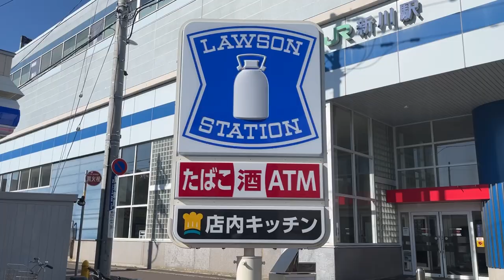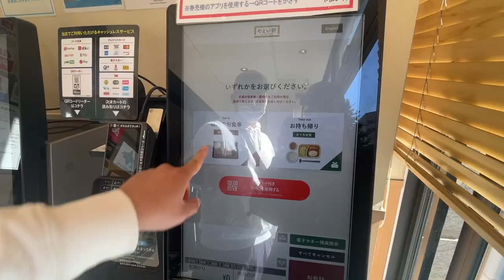Walk around Sapporo Odori park ⛲️ / Japan Hokkaido tour guide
This time we visited Odori Park in Chuo-ku, Hokkaido.
It is located just outside of Odori Subway Station.
As it was a Sunday, the place was crowded with many people.
Some of them are even performing on the street...!
Nearby are Raccoon Alley, Sapporo Station, and Susukino, so be sure to stop by if you are ever in Sapporo!

ーーーReviewーーー
・Lots of people in the crowd.
・Close to the station
・Fountains, flowers, and other natural features make it fun just to walk around.

📍7 Odori-Nishi Odori, Chuo-ku, Sapporo, Hokkaido

Translation of titles, descriptions, and subtitles is automatic and may contain errors.